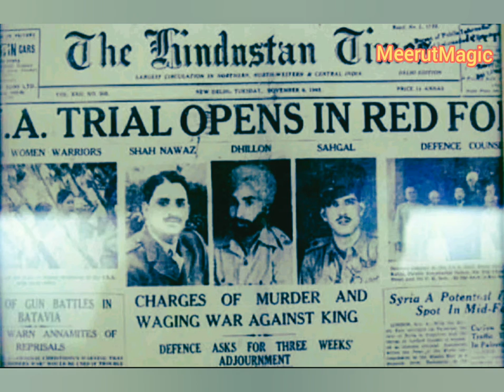A great freedom fighter "Shahnawaz Khan"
यह जानकारी इंटरनेट द्वारा ली गई अगर कुछ गलत है तोमुझे इसके लिए कृपया क्षमा करें